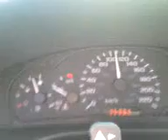En el atirantado a 140 km/hr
En el puente atirantado que comunica San Pedro con Monterrey a 140 km/hr